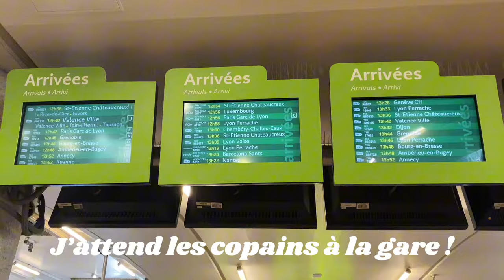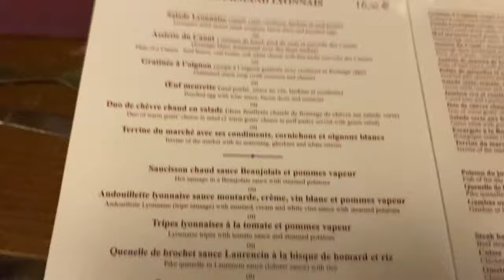Week-end avec les amis 🧸 balade, nourriture & shopping | Vlog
Coucou !

Je suis contente de vous partagez le vlog du week-end avec les copains, j’espère que la vidéo vous plaira !

N’hésitez pas à me donner votre retour ! 🧸